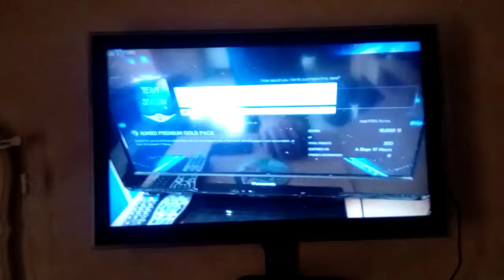W2S فيفا 14 تفجير بكجات ميسي